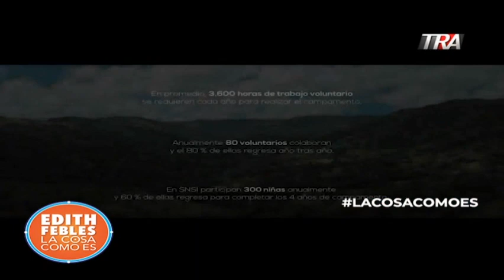Edith Febles | LaCosaComoEs Bloque 4 24-05-19